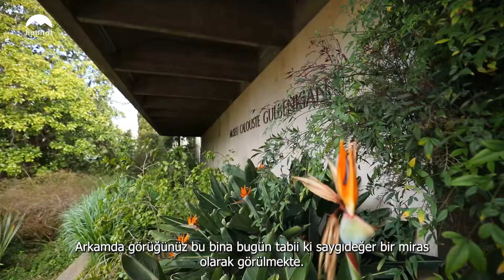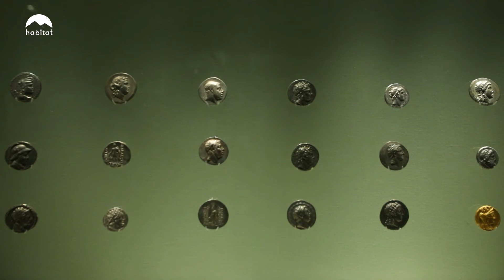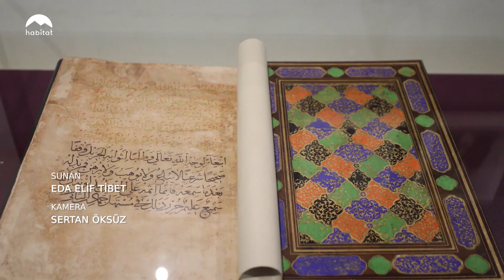ANTROPOLOJİK | SANAT KOLEKSİYONCUSU GULBENKIAN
Antropolog Eda Elif Tibet, Portekiz'in başkenti Lizbon'daki Gülbenkian müzesini ziyaret ediyor. Üsküdarlı simsar Gülbenkian’ın bağışladığı antik sanat ağırlıklı etkileyici koleksiyon, ilginç hikayesiyle birlikte ekrana taşınıyor. Merak edenlerin habitat’ında izleyin!

habitat TV' yi İZLEMEK İÇİN:
Tivibu 2. ve 100. kanal